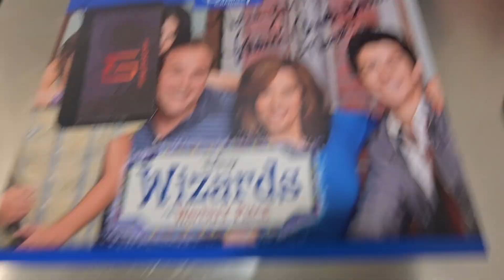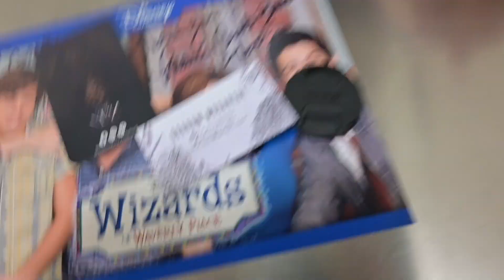comic con & cinnamon rolls??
today i went to comic con with jon & made cinnamon rolls from scratch with aj